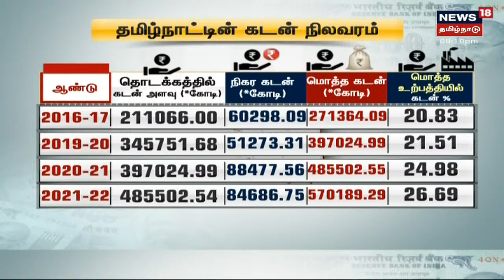White Paper On TN State Finance | தமிழ்நாட்டின் நிதி நிலை மோசமாக உள்ளது - Palanivel Thiagarajan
தமிழ்நாட்டின் நிதி நிலை மோசமாக இருப்பதாக நிதியமைச்சர் பழனிவேல் தியாகராஜன் தெரிவித்துள்ளார்.